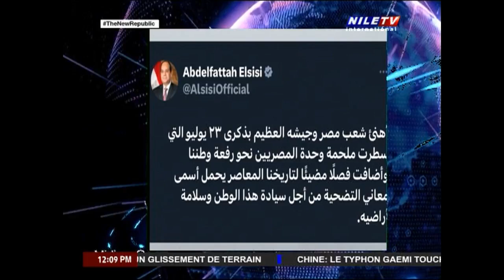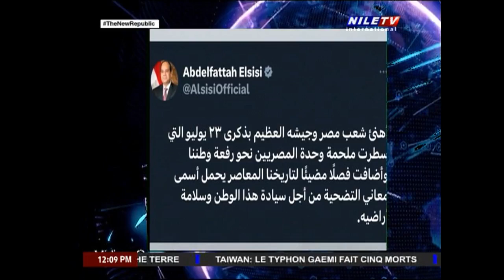Midi au Caire 26 7 2024